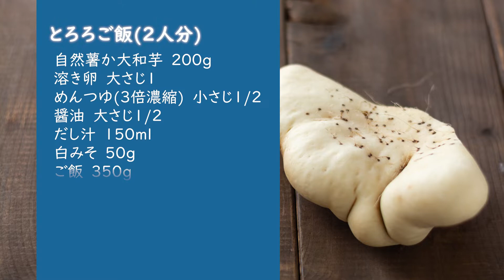静岡のとろろご飯はすごくおいしい! もう一度食べたい! という人のための再現レシピ。とろろの擦り方、ばっちり味が決まる割り汁の作り方、さらにおいしく食べるコツまで老舗のとろろご飯がお家で食べられます!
もくじ
00:00 絶品! とろろご飯
00:31 材料
00:37 麦ご飯を作る
01:43 米と押し麦をいっしょに炊くやり方
01:51 割り汁を作る
01:59 とろろ汁を作る
04:57 とろろご飯の正しい食べ方

静岡市で江戸時代から続く伝統のとろろ汁で有名な元祖丁子屋さん。その絶品とろろご飯を元祖丁子屋さんが公開しているレシピを忠実に、さらに分量や手順をわかりやすく補足して誕生したレシピ動画です。

自然薯か大和芋　200g
溶き卵　大さじ1
めんつゆ(3倍濃縮)　小さじ1/2
醤油　大さじ1/2
だし汁　150ml
白みそ　50g
ご飯　350g
押し麦　50g
小ねぎ　少々

【作り方】
1.[麦ご飯を作る]　500ｍｌの湯を沸かし押し麦50gを入れる。ふつふつする程度に火を弱め
時々混ぜながら15～20分。ちょうどよい硬さになったらざるに上げ流水で洗い流し水を切る。炊き立てのご飯350gに茹でた押し麦を加え混ぜる。
[米と押し麦をいっしょに炊くやり方]
米1合にいつも通りの水加減にする。
押し麦50gと水100mlを加え軽く混ぜて普通に炊く。
2.[割り汁を作る]　だし汁150mlに白みそ50gを溶く。
3.[とろろ汁を作る]芋のひげ根をコンロの火で焼く。皮つきのままおろし金で擦りおろす。さらにすり鉢で2～3分やさしく擦る。
4.溶き卵、めんつゆ、醤油を加え擦りこむ。割り汁を少しずつ加え混ぜる。
5.麦ご飯を器に半分入れとろろ汁をたっぷりかける。小ねぎを散らす。

【とろろご飯の正しい食べ方】
空気を混ぜ込むようによく混ぜる。そして威勢よく音を立てて食べる。